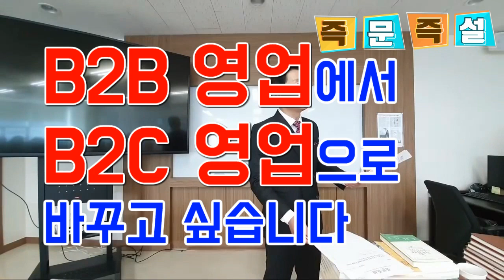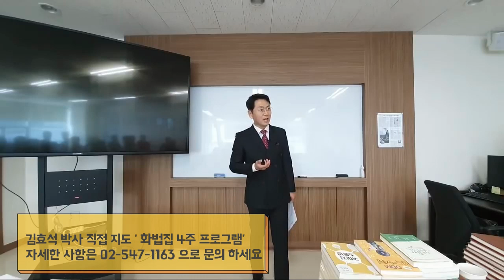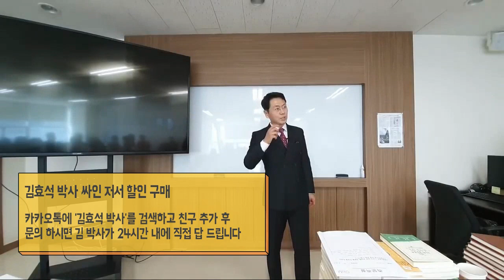기업 영업에서 개인영업으로 전환하려고 한다면 이 영상을 보세요